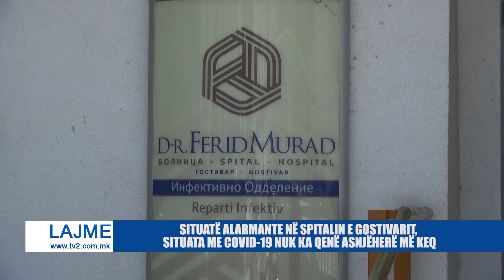SITUATË ALARMANTE NË SPITALIN E GOSTIVARIT, SITUATA ME COVID-19 NUK KA QENË ASNJËHERË MË KEQ